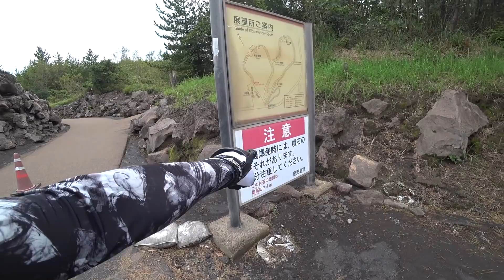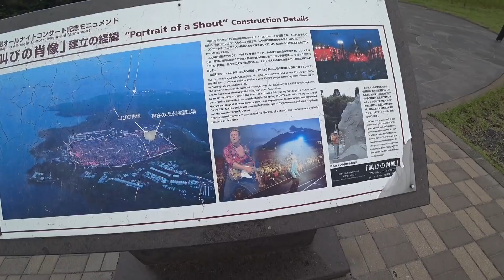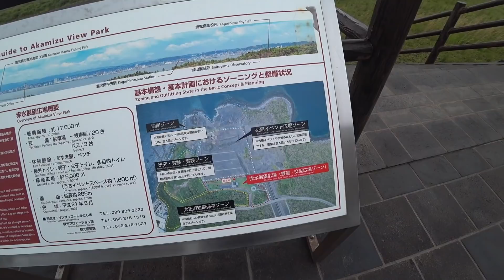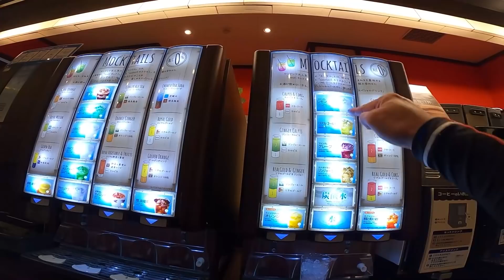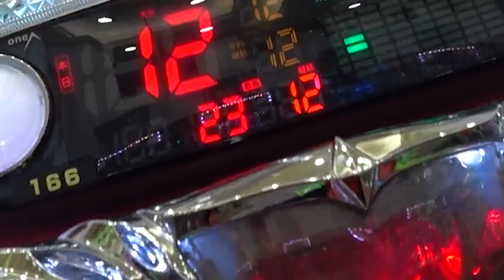バイクで日本一周キャンプ旅【#45】えっ？桜島ってこんなだったの！？初めての桜島探検！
【鹿児島、熊本】これを見たら桜島に行きたくなる！かも？人生一度きり！40代おっさん自由気ままなひとり旅。人生のどん底に落ちたおっさんが日本一周！

大泊野営キャンプ場→道の駅たるみず湯ったり館→長渕剛、叫びの肖像→快活クラブ上熊本店

【ハスさんブログ】
ハスさん愛用おすすめ購入商品一覧など

【ハスさんチャンネル 2nd】
2nd限定、旅中のリアルタイム毎日更新動画。未公開映像。

@ハスさんチャンネル【2nd】hasusan channel second